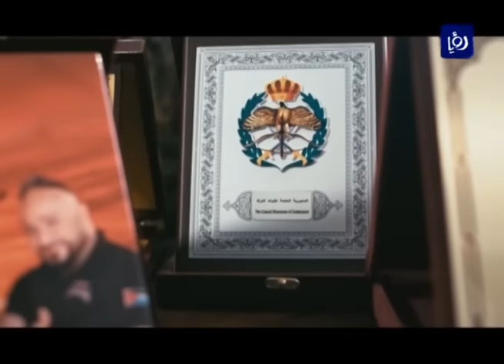معتز الجنيدي قصةُ نجاحٍ تمتلكُ إرادةً من حديد - (6-2-2017)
معتز الجنيدي، الذي تعرضَ للإصابةِ بشللِ الأطفال، جراءَ تناولِه لمطعومٍ فاسد لم يستسلم  للعجزِ الذي أصابَه، بل كانت تلك المحنةُ التي تعرضَ لها آنذاك سببا ليضعَ قدميهِ على أولى خُطى النجاحِ والنجوميةِ مترجما معنى الإرادةِ الحديديةِ.